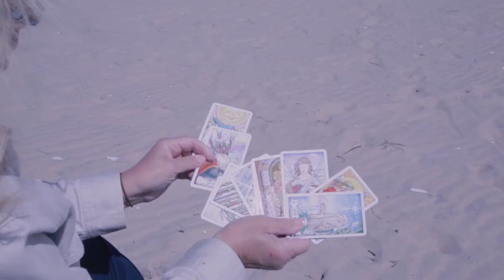Virgo Psychic Tarot Reading for July 2021 by Pam Georgel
To purchase my Psychic Crystal Readings for Each Zodiac Sign for July 2021

To purchase my Solar Eclipse in Gemini June 2021 Psychic Tarot, Crystal and Oracle Card Readings

To purchase my Psychic Crystal Readings for Each Zodiac Sign for June 2021

To purchase my Lunar Eclipse in Sagittarius May 2021 Psychic Tarot, Crystal and Oracle Card Readings

To purchase my Career and Finance Psychic Tarot and Crystal Readings for 2021

To purchase my What's Lucky and New for You Psychic Tarot and Oracle Card Readings for March 2021

To purchase my Past, Present, and Future Psychic Tarot Readings for 2020 till the end of 2021

Category
People & Blogs